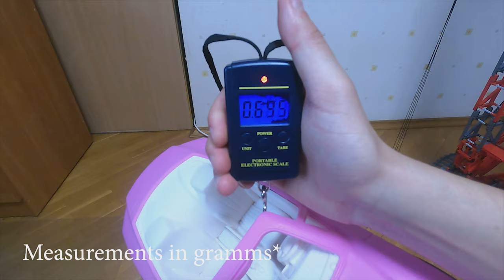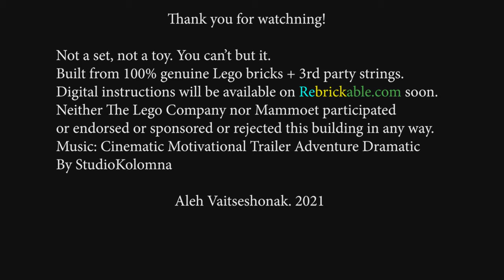4K Lego Technic Mammoet PTC 200 DS Ring Crane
Hello everyone, let me introduce my latest MOC – Mammoet PTC-200-DS Ring Crane made of Lego Technic.
This particular model attracted me for a long time, but since I saw it on YT installing the highest wheel in the world at UAE, I decided to investigate it’s building.
So I started from calculating it’s scale and number of wheels required. Railway ring set up crane’s scale. Then I decided to make 4 ¼ carriers with two 1/8 halves inside, each on 4 train wheels. So, all in all I required 32 train wheels. So, I started to look for them on BL.
Building started from these 1/8 carriers. I wanted each wheel to be driven to spread the torque all over the chassis. So each ¼ carrier is driven by L motor. Totally 4 L motors for crane rotation :)
Then I started to build main superstructure (half). Build two similar halves and connect them. Then installed winches, counterweight box and booms.

I was dreaming of a crane which would be able to lift up to 1 kilo. Luckily, this one can easily uplift even 1,5 Kg 😊
Crane is powered by classic PF elements: 4 L motors for rotation, 4 XL Motors for 7 winches. I recommend using 4 BBBoxes as a counterweight. Although only one is connected and needs to be charged. It would be simple to switch crane management to SBricks or Buwizzes (as there are five separate functions, you’ll require 2 sbricks or two buwizzes).
Installing PU system instead of PF may become a challenge, especially for carriers.